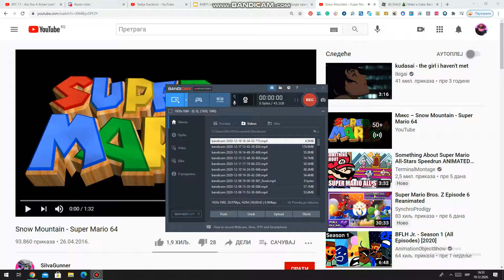Merry Christmas/Nearly 150 sub special!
2020 is almost over!